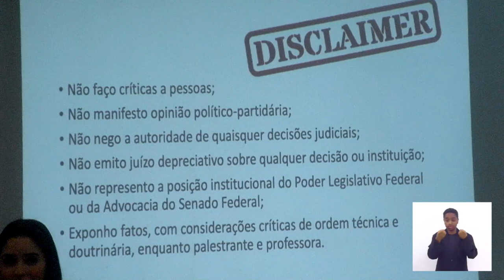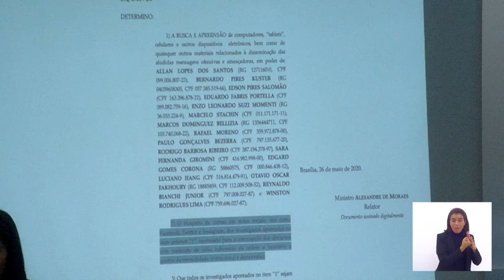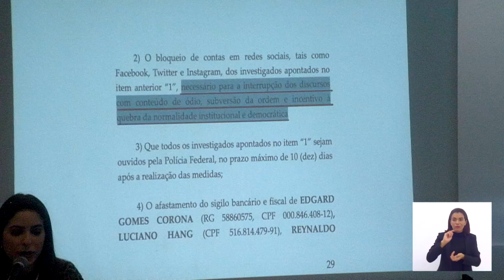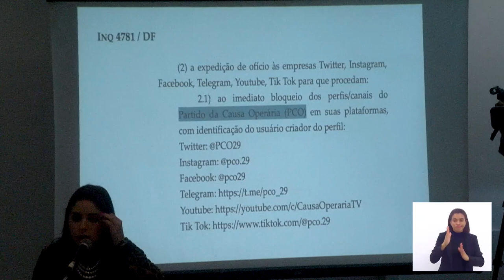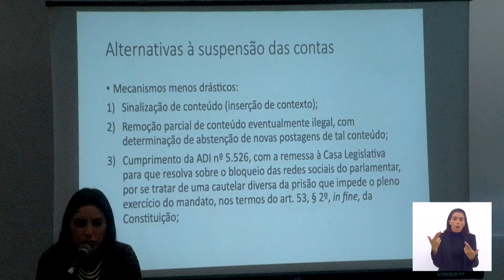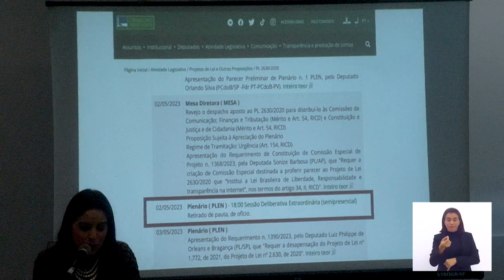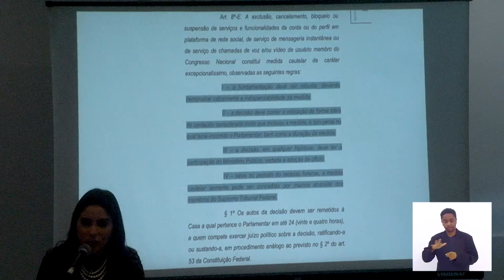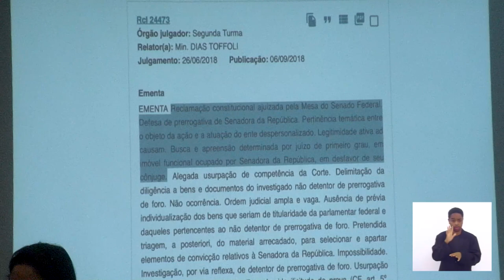Seminário Jurídico Procuradoria da Alerj - Imunidade parlamentar